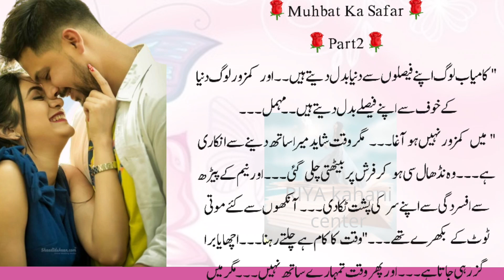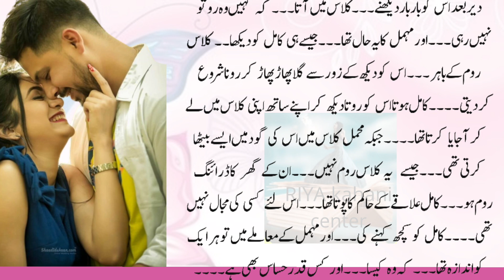muhbat Ka Safar part2||very romantic bold novel||moral stories in Urdu Hindi||romantic novel story.